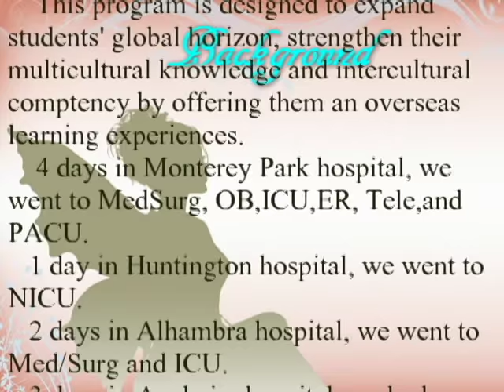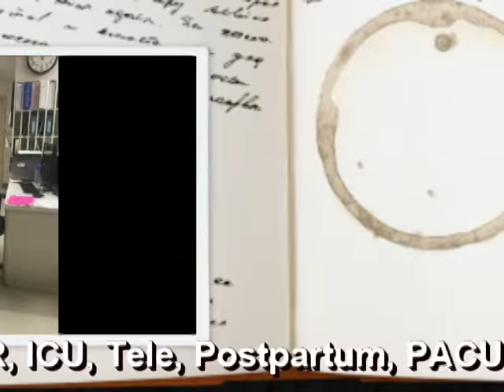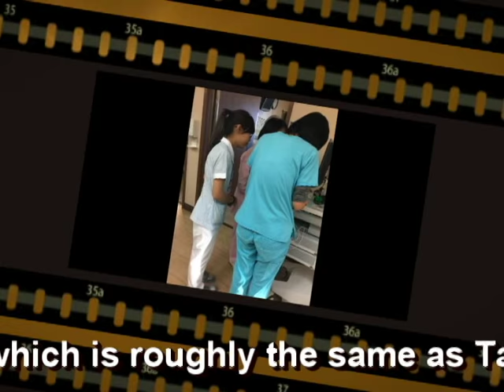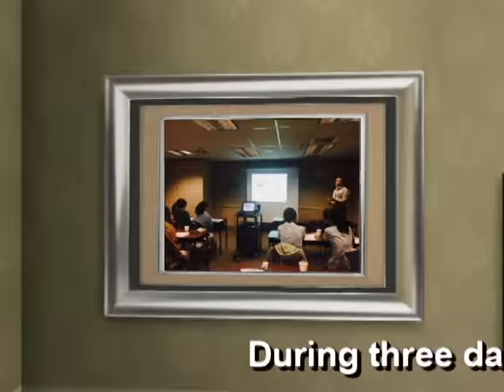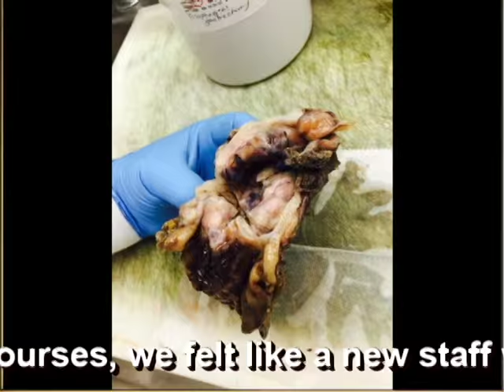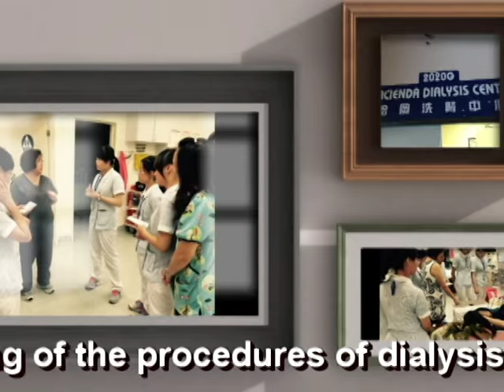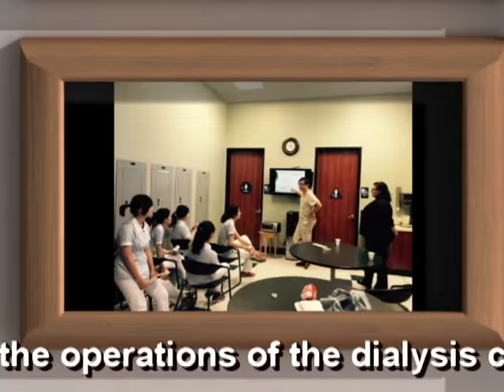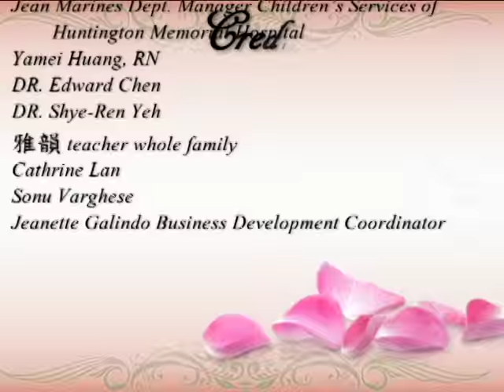Observation program in America (Chung Shan Medical University)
這部影片僅僅做為紀錄見習之使用，無任何商業用途。This video is used to record the observation in hospitals, without any commercial purpose.